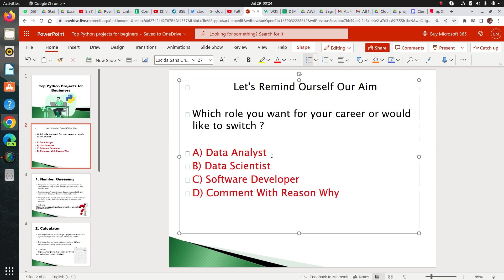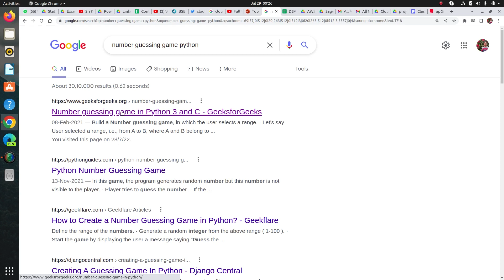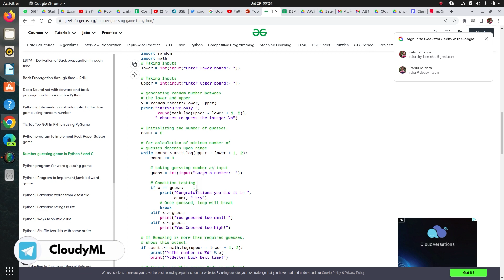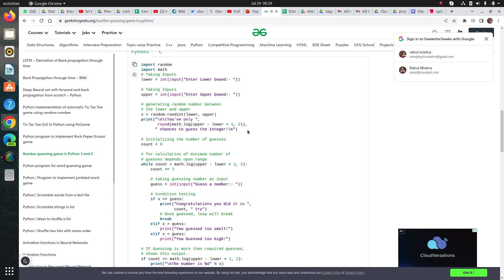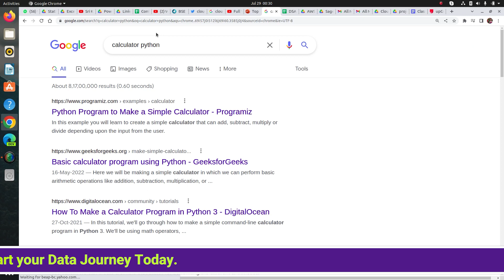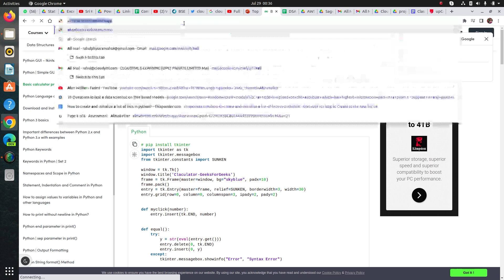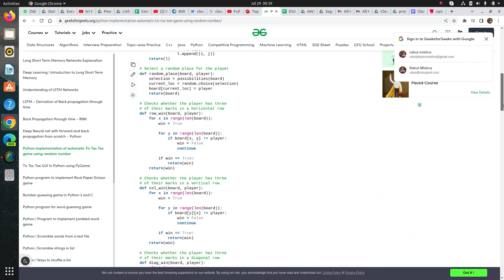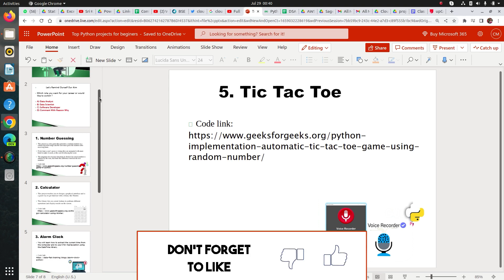Python Projects For Beginners | Learn Python By Doing Projects | Python For Data Science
In this video we are discussing some projects which you can do to learn/revise core concepts of python.

Check our Data Science & Analytics Courses on our website. We provide hands-on practical learning experience to our learners with 1-1 Live Doubt Clearance Support over Skype Chat everyday. Also you will get projects and case studies that you can add in your resume.

- Team CloudyML